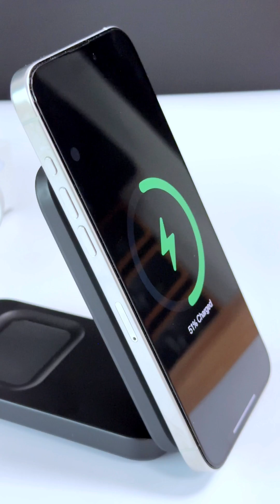ZEERA MagTri Qi2 Foldable MagSafe Charger: The Premium Travel Charger with 15W Wireless Output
Top 10 Features of ZEERA MagTri Qi2 MagSafe Charger
🌟 3-in-1 Charging: Power up your iPhone, Apple Watch, and AirPods all at once.
📦 Foldable Design: Compact for easy storage and travel.
⚡ 15W Wireless Output: Experience lightning-fast charging with Qi2.
🎨 Elevated MagSafe Panel: Prevents camera interference for stable charging.
🌍 Travel-Friendly: Lightweight and perfect for on-the-go use.
🚀 Quick Setup: Snap to quick charging for iPhone 15/14/13/12.
✨ Clutter-Free: Say goodbye to tangled cables.
🛡️ Durable Build: High-quality materials ensure long-lasting use.
📌 Magnetic Alignment: Secure, snap-on connection for MagSafe devices.
🔒 Safe Charging: Built-in protection against overcharging and overheating.